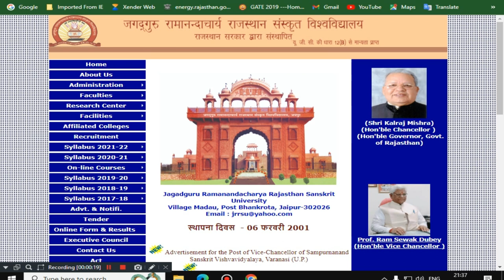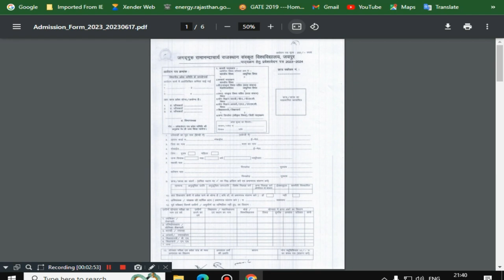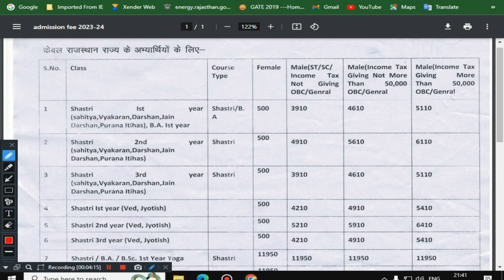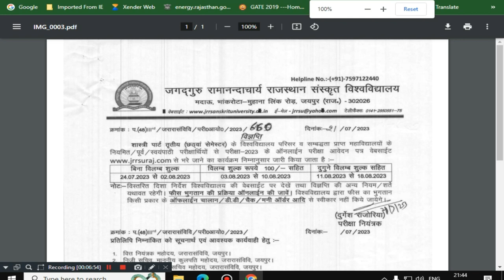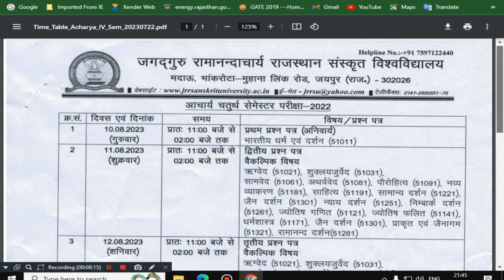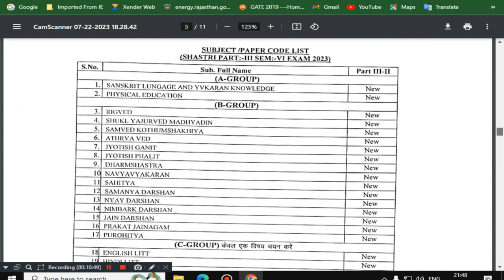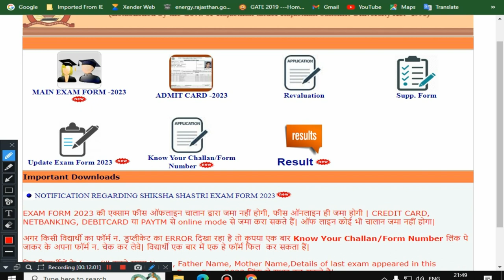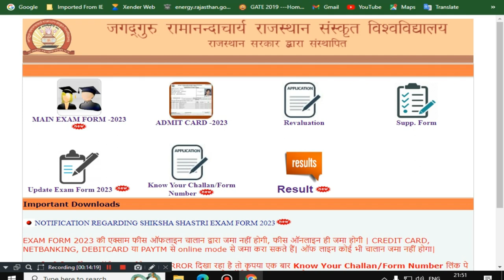JRRSU Admission 2023 I JRRSU EXAM FORM 2023 I JRRSU EXAM TIME TABLE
jagadguru ramanandacharya rajasthan sanskrit university exam time table
Pre Shiksha Shastri Test (PSST-2021)
Pre Shastri Shiksha Shastri Test (PSSST-2021)
Pre Shiksha Acharya Test (PSAT-2021)
JRRSU PSST & PSSST Application Form 2021
jrrsu online exam form 2021
jrrsu B.A. /B.Sc. Yoga Exam Fees
jrrsu exam 2020 admit card